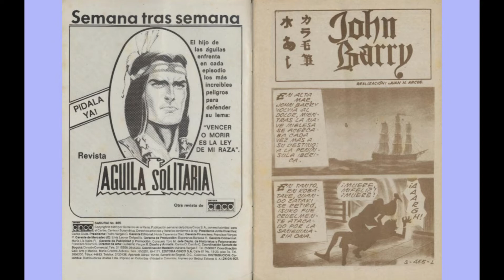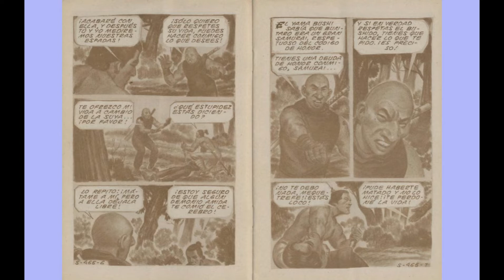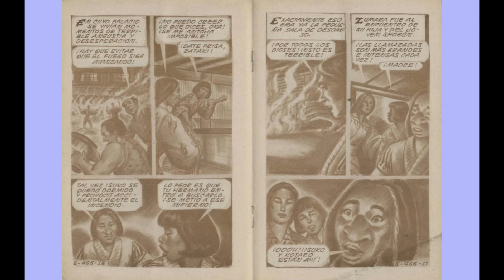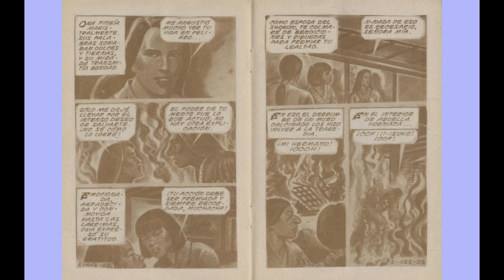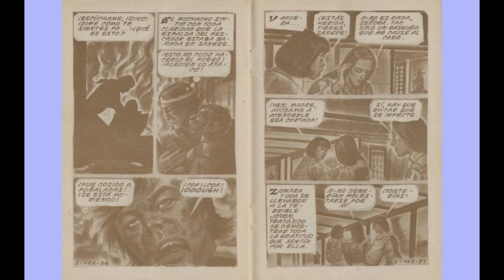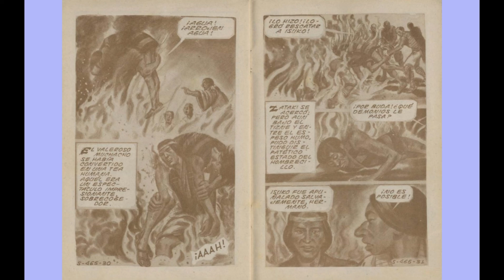SAMURAY JHON BARRY 465